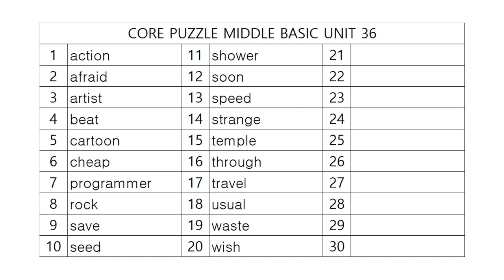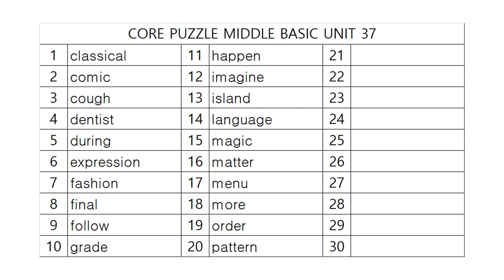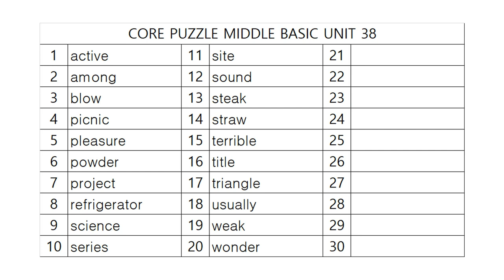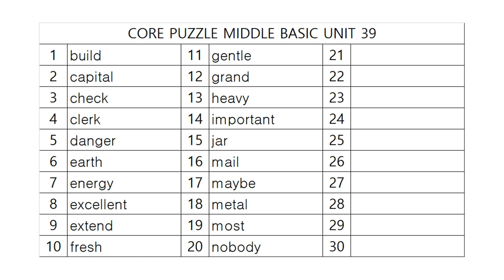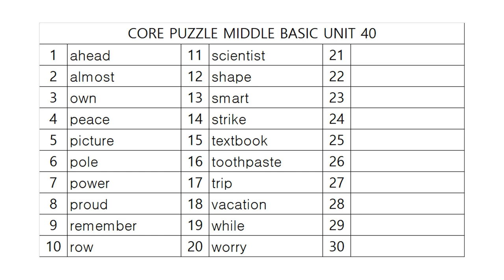코어퍼즐 중등기초 어휘테스트 8!